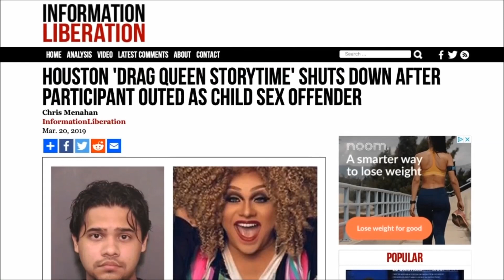Some Evidence -- the LGBT Lobby IS Targeting Children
LGBT apologists claim events like "Drag Queen Storytime" are just benign occurrences designed to expose children to "diversity" and different ways of being. However, in the clips, we see a more nefarious agenda likely at play.